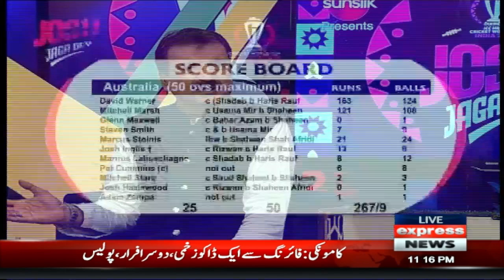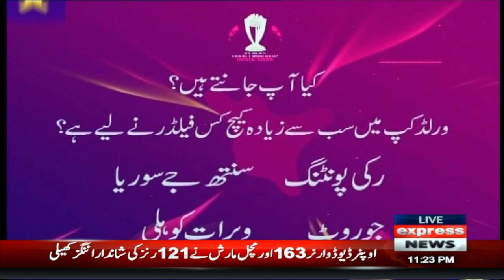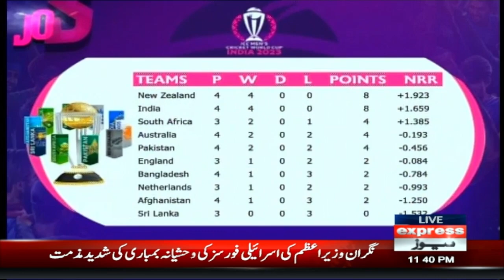Josh Jaga Dey With Mirza Iqbal Baig | Mohammad Sami, Aamer Sohail & Kainat Imtiaz | Express News